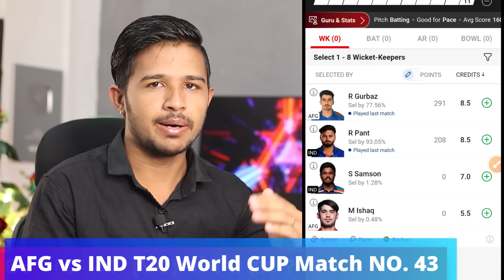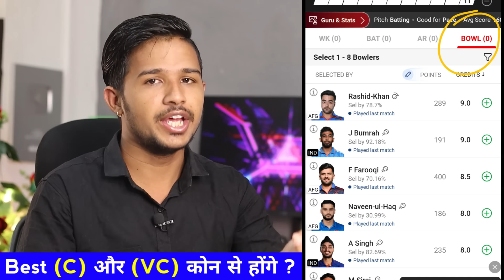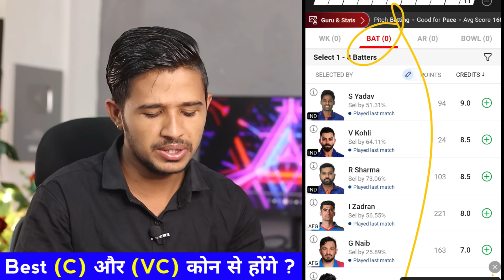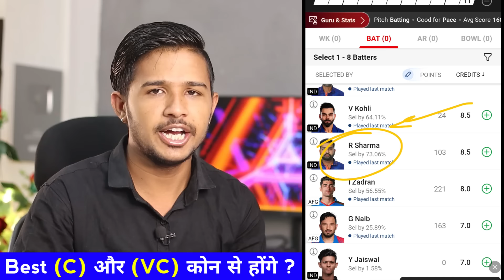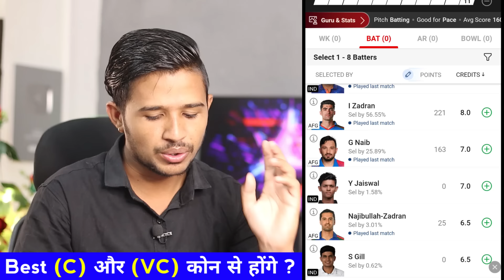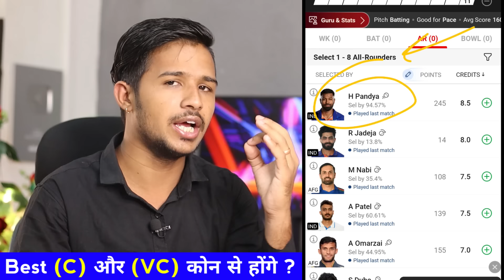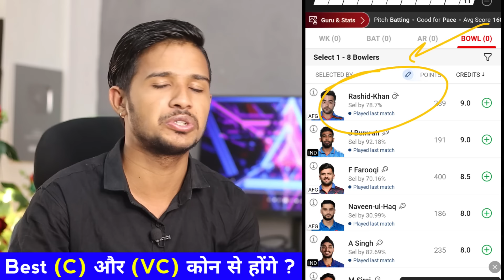AFG vs IND Dream11 Prediction || T20 World Cup 2024 || AFG vs IND Dream11 Team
My11Circle App Link :
Use my exclusive coupon: MECNEW to get additional 20% extra cash on first deposit"

today world cup match dream11 team afg vs ind,
afghanistan vs india best dream11 team,
afg vs ind best dream11 team,
afghanistan versus india dream11 best team,
best team for dream11 today afg vs ind,
afg vs ind world cup 2024 dream11,
afghanistan vs india highlights 2024,
world cup live match today 2024,
afg vs ind world cup dream dream11 prediction,
afghanistan vs india world cup dream dream11 prediction,
afghanistan vs ind world cup dream dream11 prediction,
afghanistan vs india highlights 2023,
afg vs ind dream dream11 team,
dream11 afg vs ind dream11 gl master,
afghanistan vs india 2024 dream dream11 prediction,
afg vs ind d11 dream11 prediction,
afg vs india world cup dream dream11 prediction,
patel fantasy sports afg vs ind world cup match dream11,
afg vs ind world cup dream11 prediction in tamil,
afghanistan versus india ki dream11 team,
afg vs ind dream11 prediction kannada,
afghanistan-india dream11 kaise banaen,
afg vs ind live match today dream11 team,
afg vs ind dream11 prediction live,
ind vs afg dream11 live,
afg vs ind live match today dream11,
ind vs afg dream11 prediction live,
afg vs ind world cup dream11 prediction live,
afg vs ind today match dream11 team,
afghanistan vs ind dream11 prediction today match,
afg vs ind world cup match dream11 team,
afghanistan vs india match dream11 team,
afghanistan vs india world cup match dream11 team,
today afg vs ind match dream11 team tamil,
afghanistan vs ind world cup match dream11 prediction,
afghanistan vs india dream11 prediction today match,
afghanistan versus india world cup match dream11 prediction,
afg vs india world cup match dream11 prediction,
today match afg vs ind dream11 team,
ind vs afg dream11 prediction today match,
afg vs ind dream11 prediction today match tamil,
dream11 today match afg vs ind,
afg vs ind world cup dream11 prediction today match,
afg vs ind dream11 prediction today match,
dream11 team of today match afg vs ind world cup,
afg vs ind world cup squad 2024 dream11 prediction,
afghanistan versus india world cup series dream11 team,
afghanistan vs india 2024 world cup squad dream11 prediction,

2. Dream11 is a 'game of mere skill', which makes the Dream11 game exempt from the provisions of the Public Gambling Act, 1867